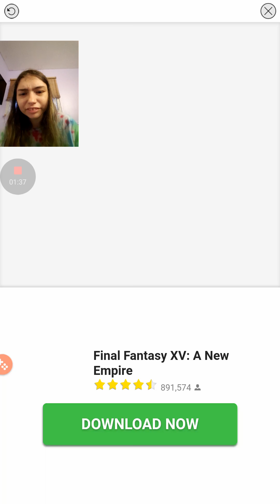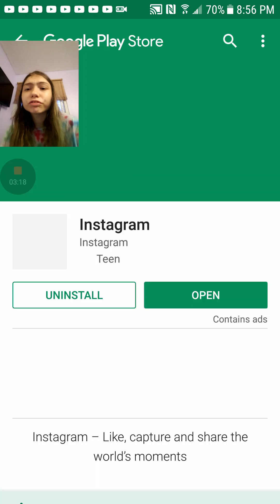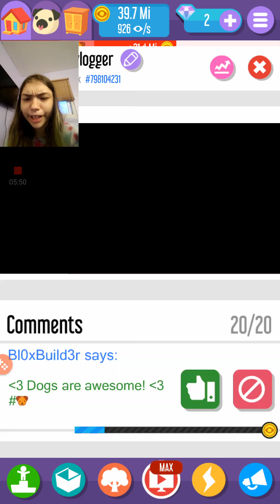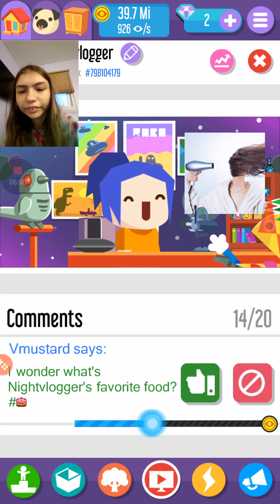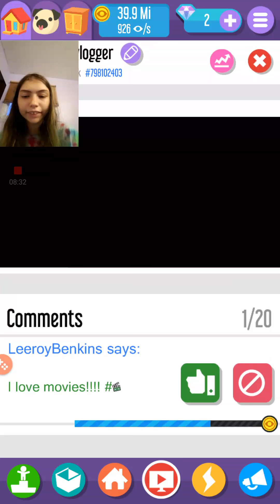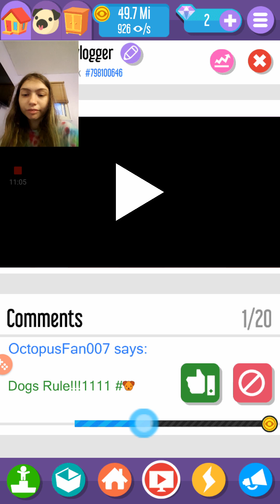Bored -Vlogger Go Viral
I can't think of anything to record or what to say when I'm bored